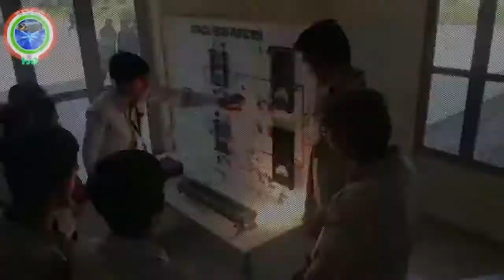ભચાઉ સામખીયાળી માળીયા હાઈવે પર કટારિયા પાસે ટેમ્પો ચાલક સ્ટેરીગ પર કાબુ ગુમાવવા ટેમ્પો પલ્ટી સદભાગે